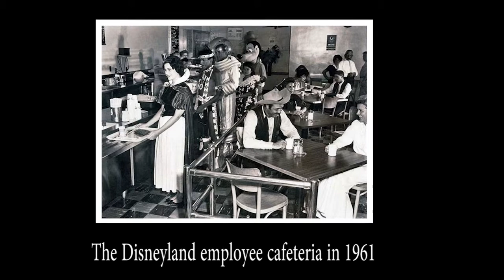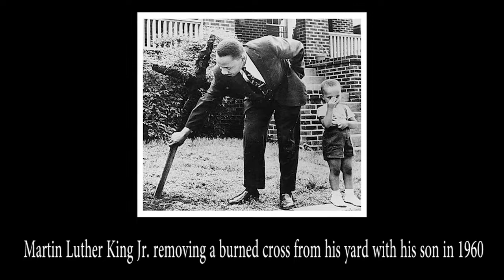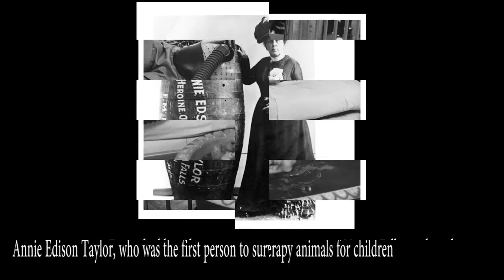30 UNEXPLAINABLE RARE PHOTOS FROM THE PAST EVERYONE MUST SEE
30 UNEXPLAINABLE RARE PHOTOS FROM THE PAST EVERYONE MUST SEE!